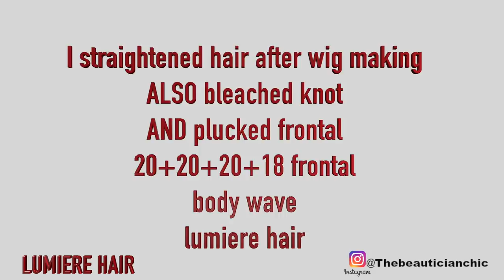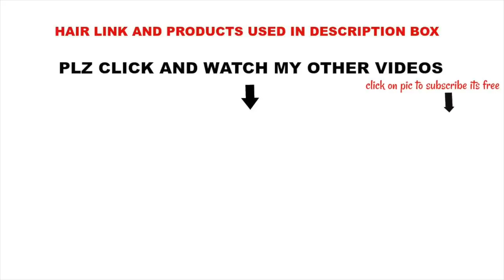FRONTAL WIG ON EUROPEAN HAIR💄HAIR AND MAKEUP TRANSFORMATION🇬🇧 LONDON MAKEUP ARTIST💄LUMIERE HAIR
SEW IN BRIDAL INPIRED HAIR AND MAKEUP TRANSFORMATION|HOLIDAY GLAM|MAXINE HAIR
Hair details:
Lumiere Hair Details: Body 20 20 20 +18'' frontal
Marry Christmas Promotion:(December 1st to 30th)
$3 Off Over $65, $6 Off Over $130, $9 Off Over $199
Code:"lumiere" Full $3.01 off $3
Code:"lumiere02" Full $135 off $5
Code:"lumiere03" Full $215 off $8
Nov 1sh-29th Promotion: